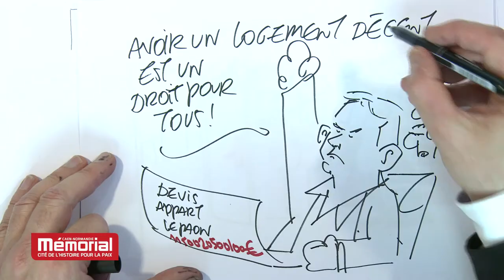"Parce que le syndicalisme ne va (apparemment) pas de soi..." - Concours des lycéens 2015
Brian Bousquet
Pensionnat de Versailles, Basse-terre, Guadeloupe